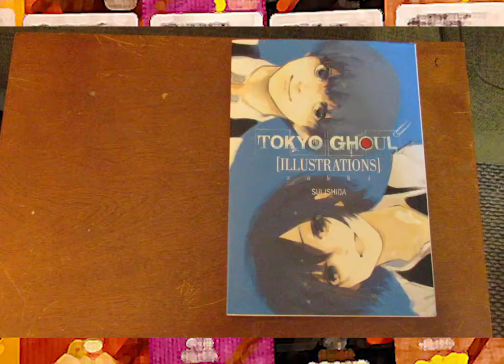SGO Presents: The Re-Up! Christmas 2019!! Funkos! Clothes! Manga! And More!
Welcome BACK Everyone!! AS promised in my last video, HERES MY NEW CONTENT!! If you hadn't checked out my NAR: Update video (the link is at the bottom), then I'll briefly explain what this is. StonerGirlOtaku Presents. The Re-Up! A segment/series about the Otaku related purchases I buy and a Product Review series! I figured the best way to kick this new series off with my Christmas presents from the end of last year! This is ONE of 3 segments I have prepared (if you want to know about the others I suggest you click on my NAR video lol), I'm VERY excited about what I have coming for you guys. I hope you enjoy the video! I really appreciate yall!! More content to come!